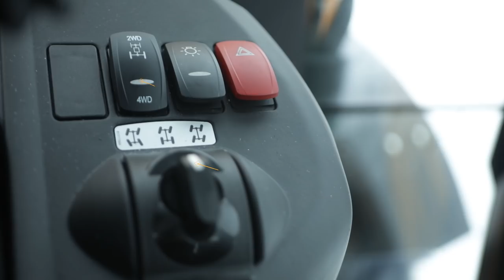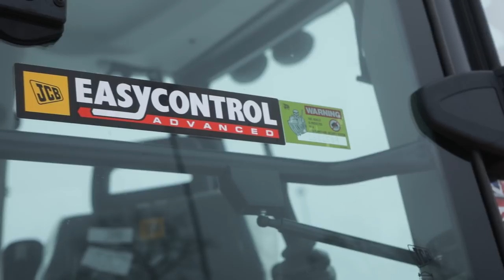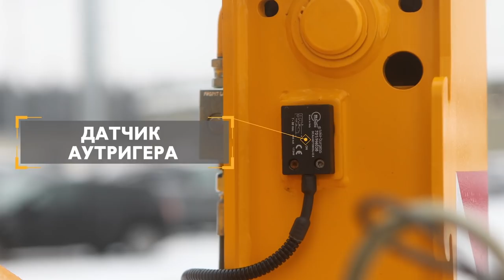Обзор экскаватора-погрузчика JCB 5CX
★ Рассказываем про экскаватор-погрузчик (трактор) JCB 5CX ECO, а также краткий обзор навесного оборудования Джисиби и других производителей. ★

★ Обзор включает демонстрацию работы навески: снегометатель, отвал, щетка Stark, механический захват для бордюров Rabaud PM500, гидромолот JCB HM380, шнек HD 1,2 метра 305мм и др. ★

01:19 – удобство обслуживания двигателя (фильтры, щупы и прочее)
01:59 – трансмиссия; режимы крабового хода, транспортный, поворотный
02:29 – JCB Autoshift
03:43 – JCB TorqueLock
04:02 – JCB Advanced Easycontrol
04:30 – кабина, органы управления, колонка
05:45 – ★ отвал для снега
06:12 – уборка, чистка снега ★ щеткой
06:58 – задняя экскаваторная стрела, автосцепка
08:53 – базовый ★ ковш, двухкубовый увеличенный ковш в работе
10:11 – ★ гидромолот
10:24 – ★ гидробур
10:49 – ★ бордюрный захват
11:06 – общие планы JCB5CX
11:34 – навесное в работе
12:27 – ★ снегометатель